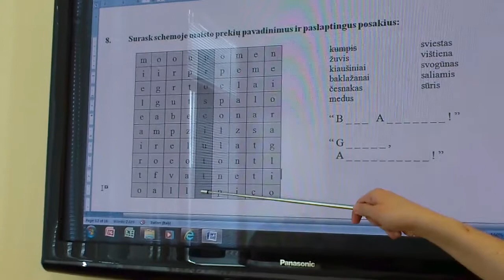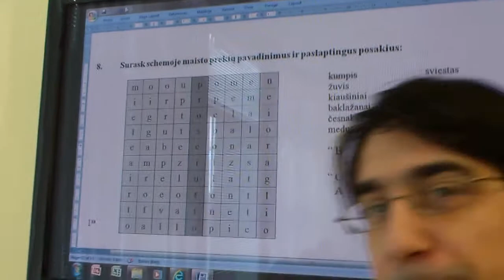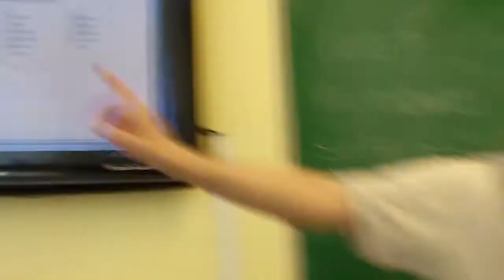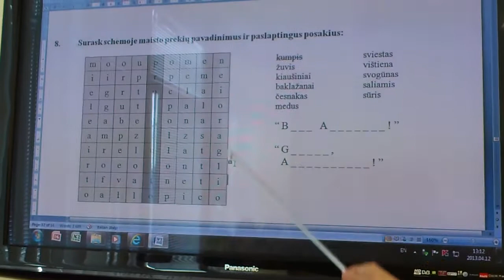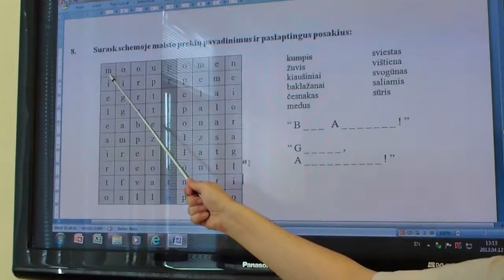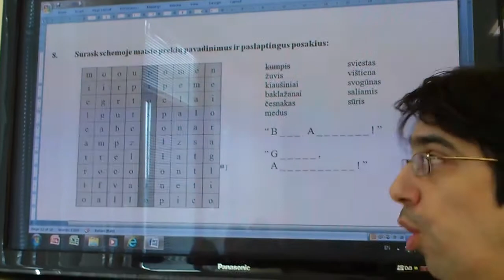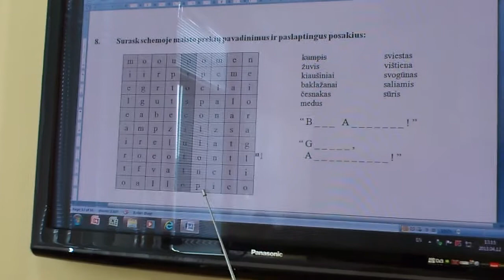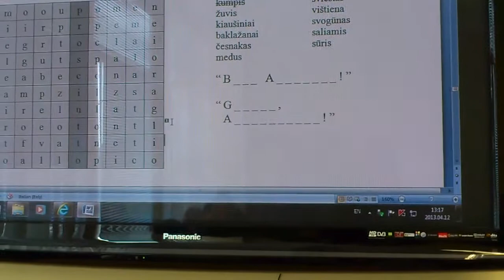Unità 10: punto 8